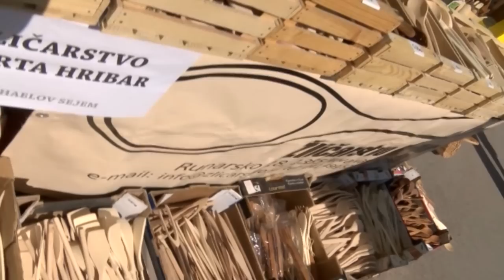Mihaelov sejem na Blokah